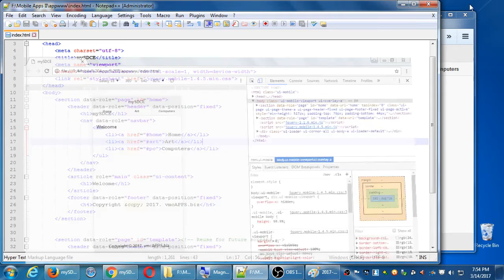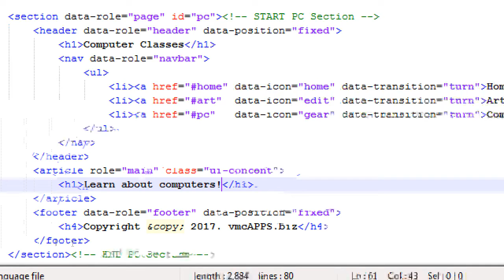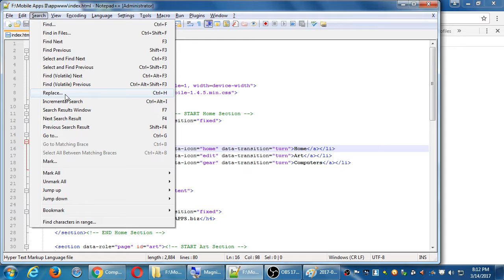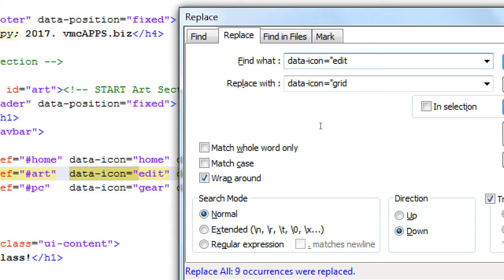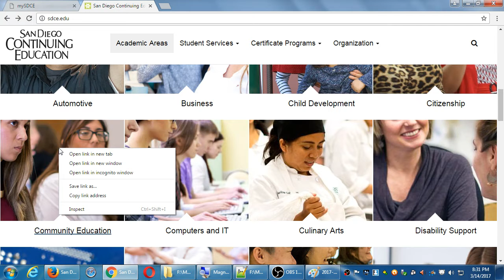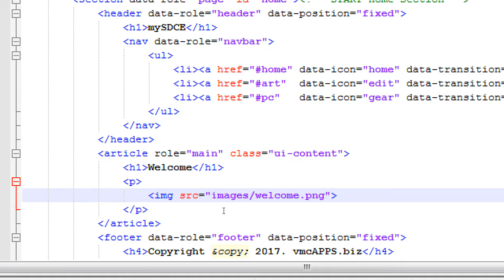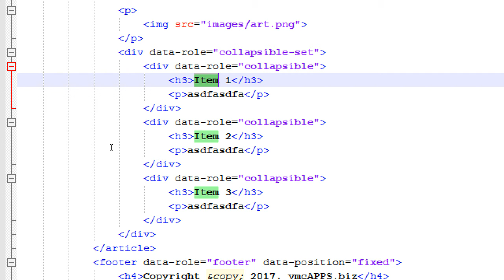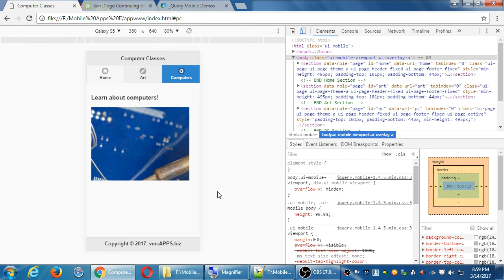Mobile Apps II 2017 03 14 19 53 10